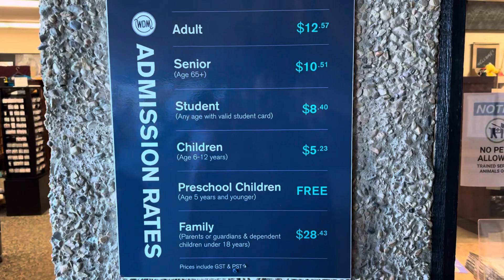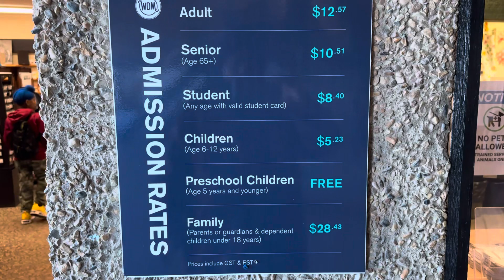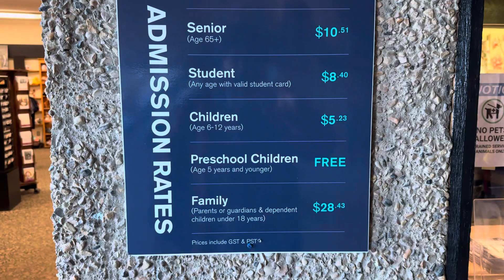Western Development Museum 1910 Saskatoon Sk